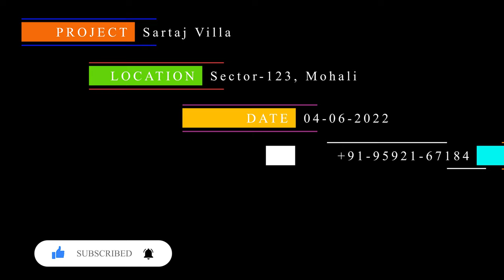118 Sq.Yard 23.5×45 | 4 Bedroom Duplex Villa | Park Facing | Premium Interior | Sector 123 Mohali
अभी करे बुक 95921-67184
Small Villa Design at Mohali, Sector 123 (Sunny Enclave)
118sq.yard Duplex Villa
Plot Dimension: 23.5ft by 45ft

Price Demand: 95 Lac*

About Channel :-
Find Best Real Estate Solutions Here...
Live Site Visit -Working under OPC GROUP (RERA: PBRERA-SAS80-REA1305)
OPC GROUP Deals in All Type of Residential and Commercial Properties.
We are Trying our Best To Provide You Accurate Live Site Visit & Details Of All Property Projects,
Residential Properties Like:

Our Service Area's Are Chandigarh, New Chandigarh, Mohali, Zirakpur, Kharar, Panchkula, Ahmedabad, Gurugram, Himachal Pradesh etc.
Promoted By:
OPC Group